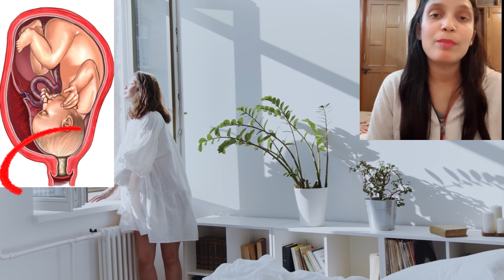8वे या 9वे महीने में नार्मल डिलीवरी के क्या संकेत दिखते हैं जिन्हें आपको इग्नोर नहीं करना चाहिए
8वे या 9वे महीने में नार्मल डिलीवरी के क्या संकेत दिखते हैं जिन्हें आपको इग्नोर नहीं करना चाहिए